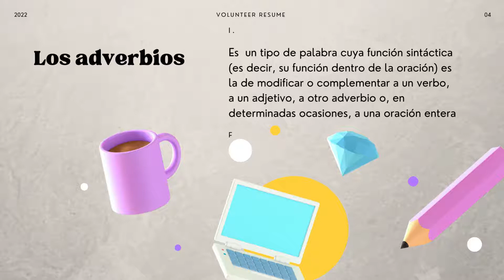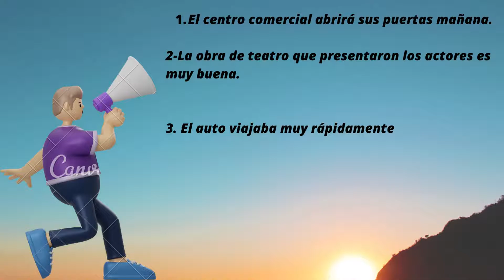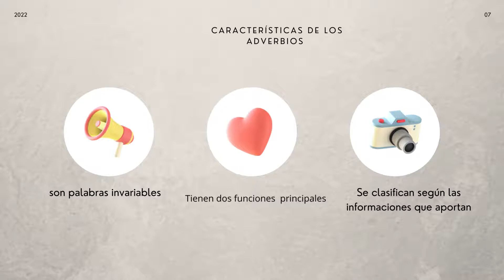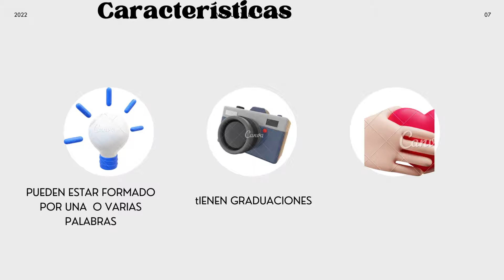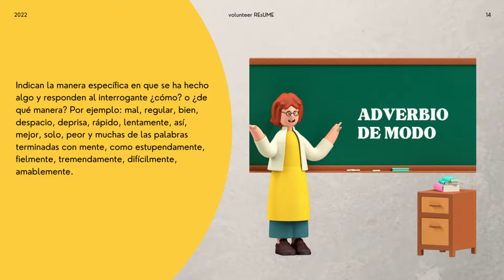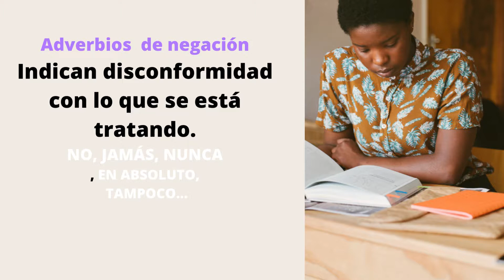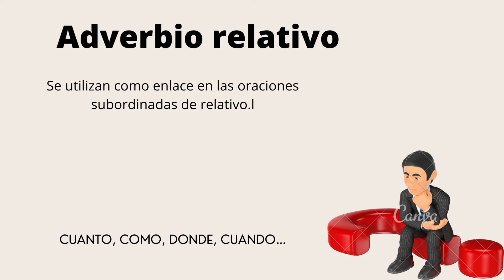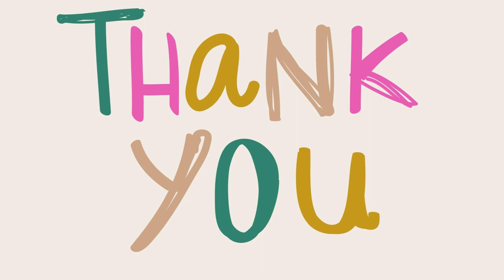LOS ADVERBIOS FUNCIÓN, CARACTERÍSTICAS Y SUS TIPOS